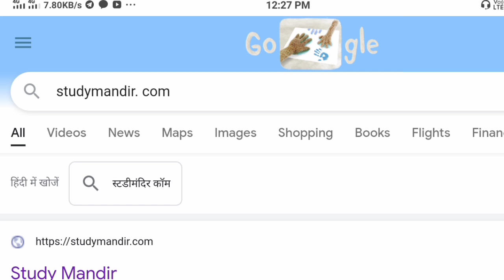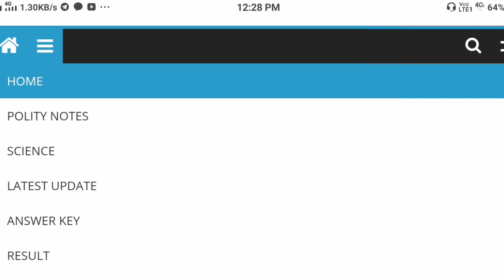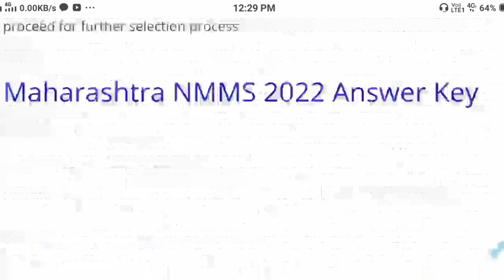NMMS Answer Key 2022 | NMMS Maharashtra Answer Key 19 June 2022 | NMMS MAT & SAT Paper Solutions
nmms maharashtra paper solution 19 june